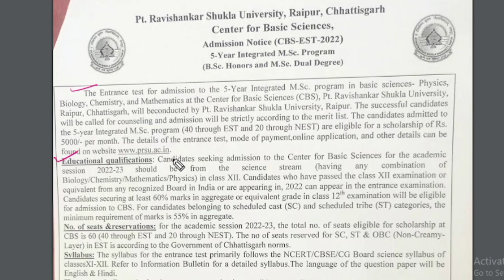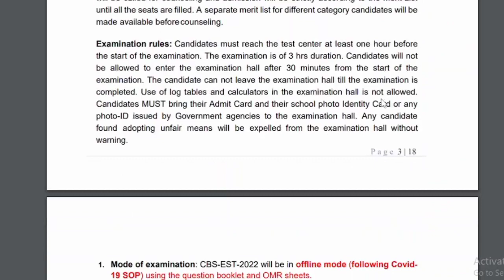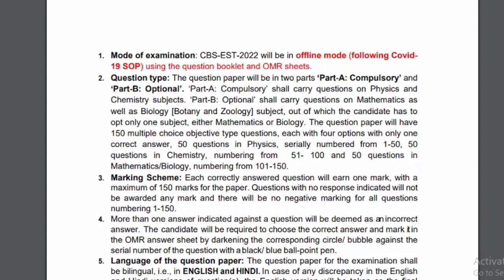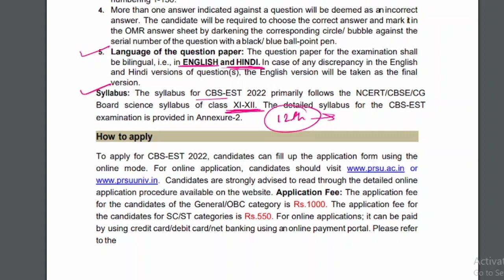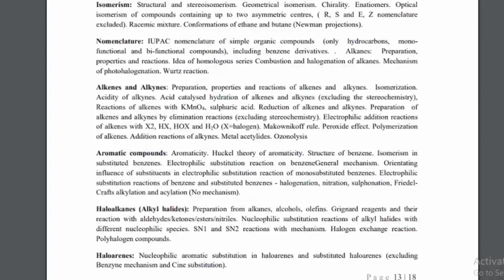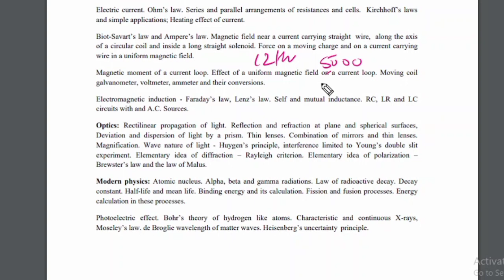B.Sc. M.Sc. Dual Degree Admissin 2022 // pt ravishankar university raipur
पंडित रविशंकर शुक्ल विश्वविद्यालय द्वारा 2022 में प्रवेश हेतु एंट्रेंस स्क्रीनिंग टेस्ट EST 2022 कंडक्ट कराया जाएगा तथा इस test के आधार पर बीएससी एमएससी डुएल डिग्री प्रोग्राम में एडमिशन दिया जाएगा इस तरह का कोर्स पहली बार छत्तीसगढ़ के किस यूनिवर्सिटी द्वारा चलाया जा रहा है इस वीडियो में से के बारे में बताया गया है

pt. ravishankar shukla university result 2021
pt. ravishankar shukla university result
pt ravishankar shukla university college list
pt ravishankar university result

prsu notification
pt ravishankar university news
cg pt ravishankar university raipur
pgdca syllabus of pt. ravishankar university

cg university exam news update
cg university exam news 2022
cg university news 2022
cg un
iversity exam news latest
cg university exam online or offline
cg university news
cg university news today latest
hemchand yadav university news today
hemchand yadav university exam news
hemchand yadav university exam news today
hemchand yadav university exam news update
hemchand yadav university exam news 2022
hemchand yadav university news 2022
hemchand yadav university exam news latest
hemchand yadav university exam online or offline
hemchand yadav university news
hemchand yadav university news today latest
bastar university news today
bastar university exam news
bastar university exam news today
bastar university exam news update
bastar university exam news 2022
bastar university news 2022
bastar university exam news latest
bastar university exam online or offline
bastar university news
bastar university news today latest